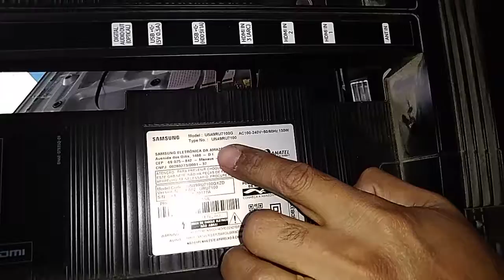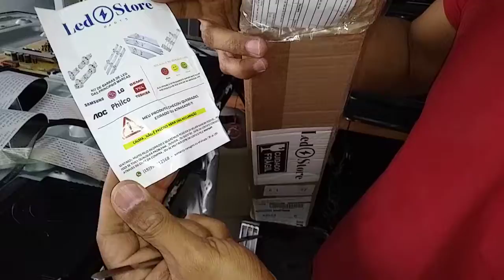TV UN49RU7100 Não Liga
Defeito no Barramento de Led
Apostila de Redução de Corrente Disponível para a compra.
Valor d E-Book: 49,90
Valor da Apostila: R$90,00
Enviamos para todo Brasil!